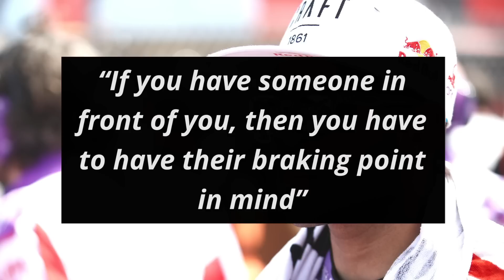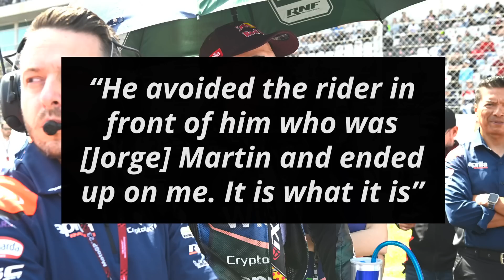Marc Marquez Heavily Criticized For Causing Crashes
Honda’s Marc Marquez grabbed headlines by qualifying on pole in Portimao but in the race, he was in the limelight for all the wrong reasons. He ruined the race for Miguel Oliveira and Jorge Martin with an ambitious move. Some of the riders have now reacted

0:00 - Marc Marquez Heavily Criticized For Causing Crashes
1:18 - Fast Feed

Pramac’s Jorge Martin started off by speaking about Marc’s late braking

“If you have someone in front of you, then you have to have their braking point in mind”

“You can’t brake like you’re alone on the track”

He then gave his thoughts on Marc being given a double long lap penalty for the next race

“In the riders’ briefings, they always tell us that if we keep doing things like that, we’ll get harsher penalties”

“He keeps doing things like that, so maybe he should get a tougher sentence”

“But as we all know, we’re talking about Marc and they won’t do anything”

RNF Aprilia’s Miguel Oliveira, who was wiped out in the incident, didn’t say much

“It was an overtaking attempt on Marquez’s part, a bit ambitious, he didn’t have room to stop”

“He avoided the rider in front of him who was [Jorge] Martin and ended up on me. It is what it is”

His factory Aprilia teammate Aleix Espargaro, however, didn’t mince his words

“Ridiculous!”

“For me they have to ban [him] from one race. Minimum!”

Fast Feed

Yamaha’s Fabio Quartararo revealed that they “had a lot of new items, went back to basics, back to last year’s set-up”

“We couldn’t figure it out, so we went back to last year’s set-up and it was better”

“We’re in the same place as last year - maybe a bit better, with more top speed. But we must work to improve it”

Pramac’s Johann Zarco stated that “everyone says I need to win. I want to, as well. I have almost nothing to lose”

"We tried to change the approach on the Ducati, to use my strong points and my riding style”

Defending world champion Pecco Bagnaia believes that in Argentina “of course the level will be different”

“Without the test the difference [between the riders] is a bit bigger. We’ll see”

KTM’s Jack Miller suggested that "the new package has immense potential, but it’s about unlocking that potential”

“Hopping off the best bike on the grid and hopping into this project is an awesome challenge. It will flourish.”

Aprilia’s Maverick Vinales revealed that he “tried, tried, tried, braked very late [to overtake Pecco]”

“But my rear tyre was already too low and I couldn’t do anything else”

Mooney VR46 rider Marco Bezzecchi stated “this podium is for the team, they did an incredible job”

Is the double long lap penalty a good enough punishment for Marc Marquez?